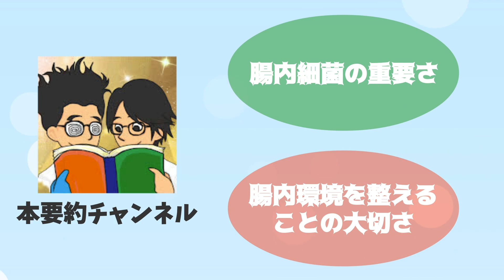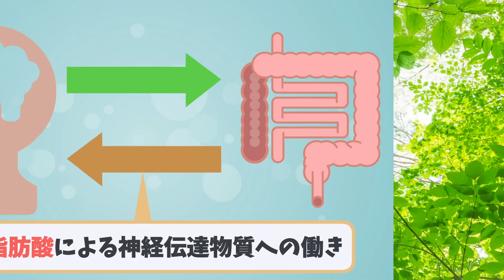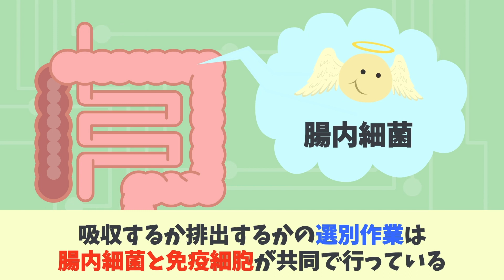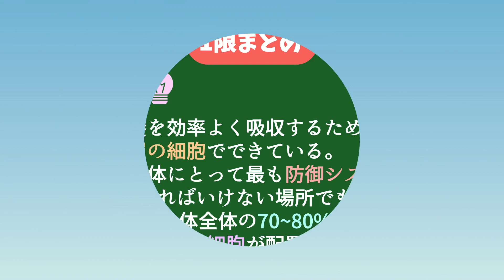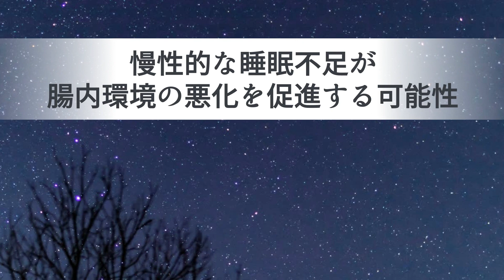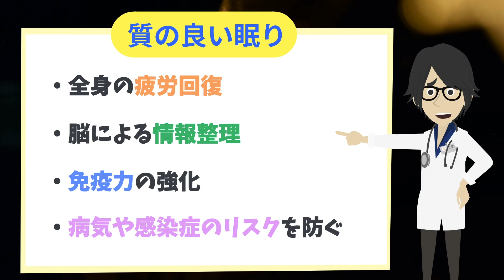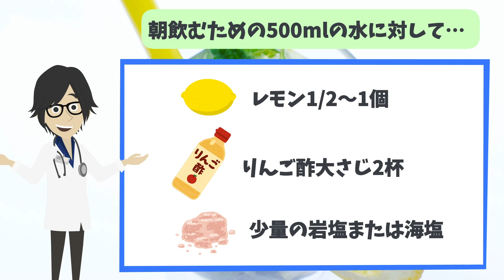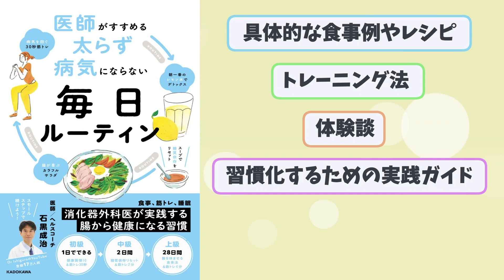【ベストセラー】「医師がすすめる 太らず 病気にならない 毎日ルーティン 」を世界一わかりやすく要約してみた【本要約】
▼ ▼Amazonの購入はこちら

▼【目次】
0:00    ご挨拶・導入
2:17   ①限  私たちの健康を作る腸内細菌と短鎖脂肪酸
15:17 ②限  腸内細菌の多様性が腸の健康を決める
21:48 ③限  １日からすぐに始められる健康習慣

▼参照
タイトル：医師がすすめる 太らず 病気にならない 毎日ルーティン
著者：石黒成治
出版社：KADOKAWA
※本動画は著者様から許諾を得て配信しております。

▼聞き放題で耳学！audiobookはこちらからどうぞ！

1日5冊ほどの読書を5年以上続けている、心底本を愛するオタク。